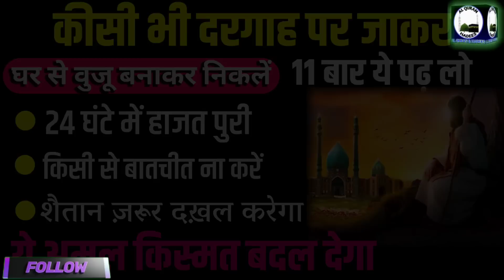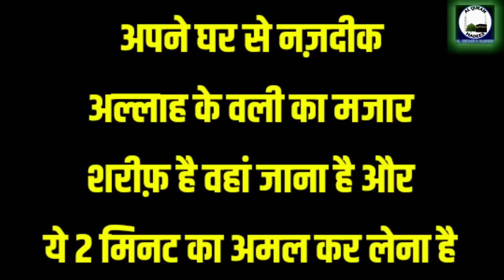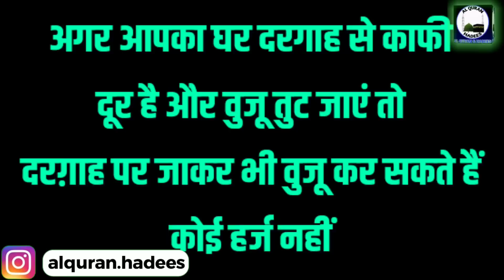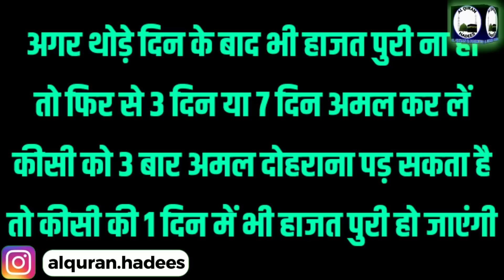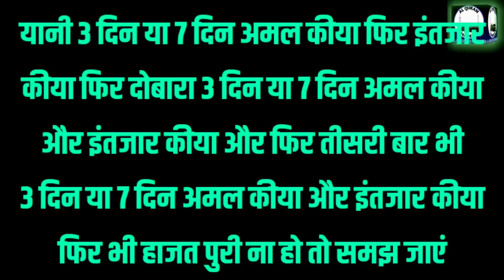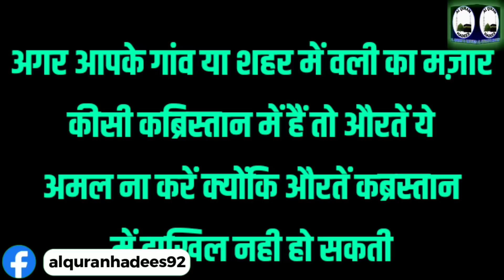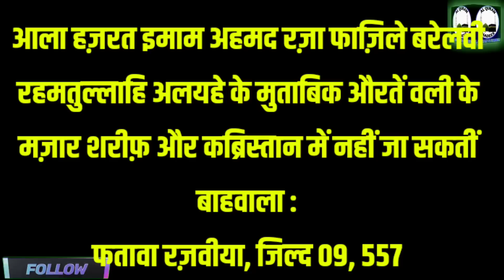किसी भी दरग़ाह पर जाकर 11 बार ये पढो 24 घंटे में हाजत पुरी होगी | Kisi Dargah Jakar 11 Bar Ye Padho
Kisi Dargah jakar 11 ye padho 24 ghante mein hajat puri hogi Allah ke wali ka wazifa auliya ka wazifa Allah ke wali ka amal 24 ghante mein hajat puri hone ka wazifa hazrat moulana jalaluddin roomi, auliya ka wazifa wazifa for all hajat namumkin hajat ka wazifa ya hakeemu ka wazifa Allah ke naam ka wazifa 1 din ka wazifa 3 din ka wazifa 7 din ka wazifa

Aaj ki video me Allah ke wali ka bataya hua powerful wazifa pesh kiya gaya hai. Jisme kisi bhi darghah par jakar 11 bar allah ka naam padhna hai.
Important Notice :
ALLAH HAFIZ...
This Channel Powered By Imran Malik